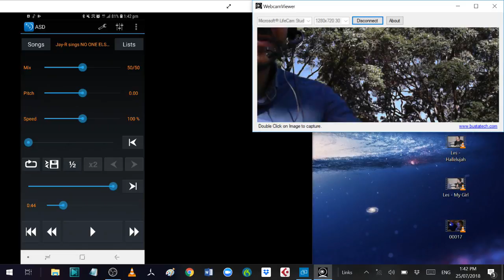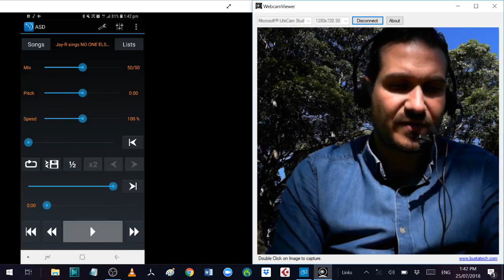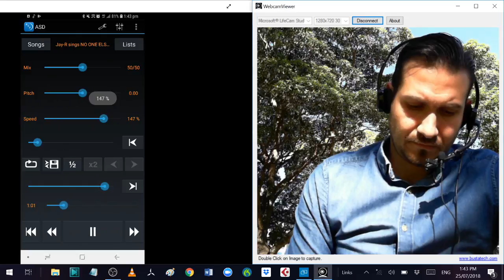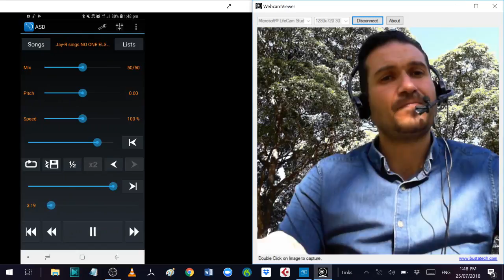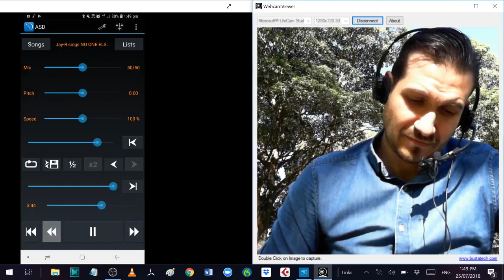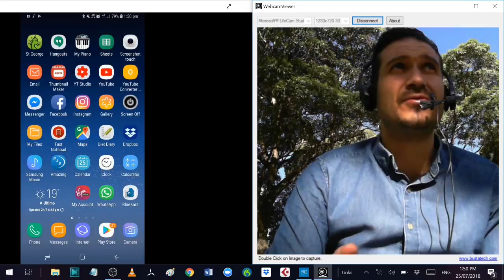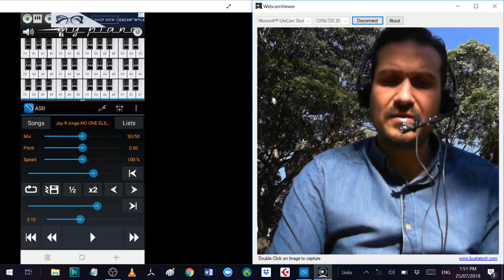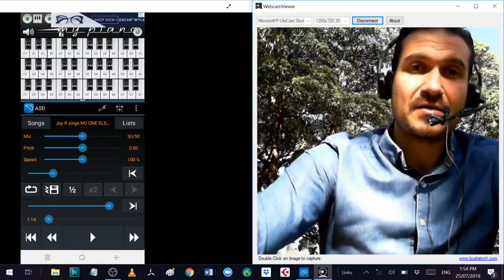#283 Practice Prep - No One Else Comes Close by Jay R